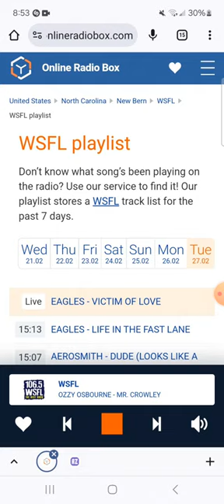The Wind Cries Mary Is On 106.5 WSFL, Part 2 (February 27, 2024)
Recorded after Rush - Red Barchetta and before Jimi Hendrix - Purple Haze.